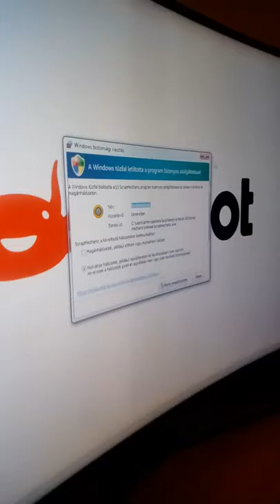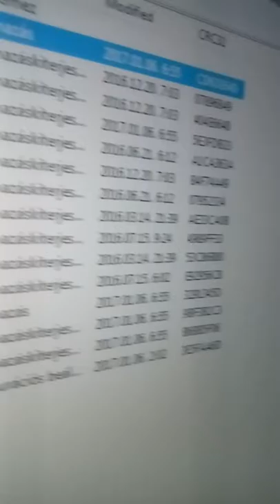A vírus (kis film 2018)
This video is for you Renzo